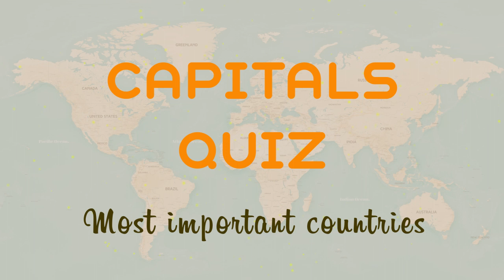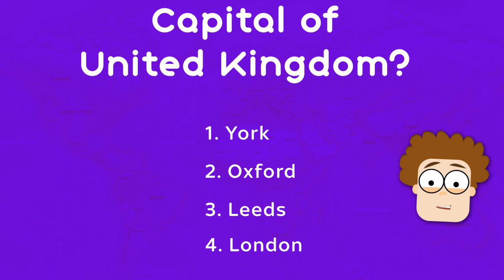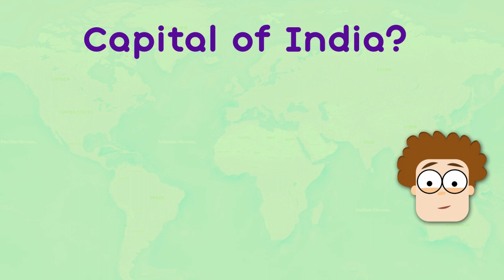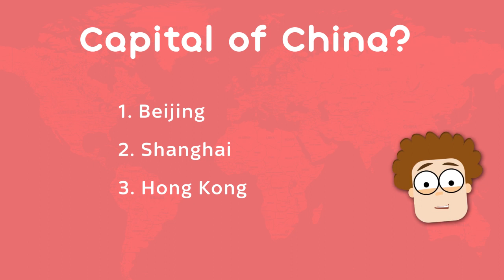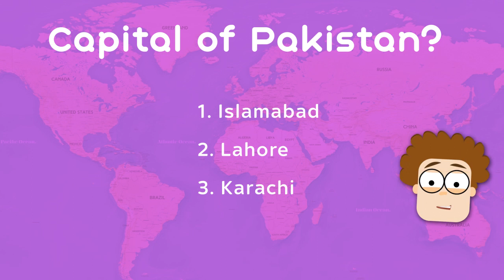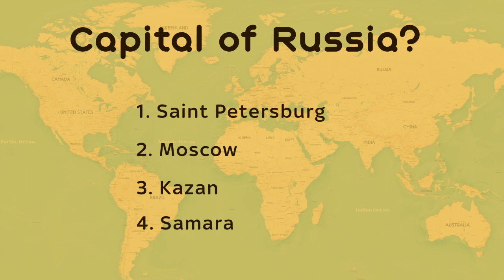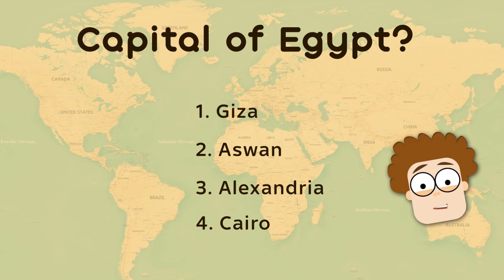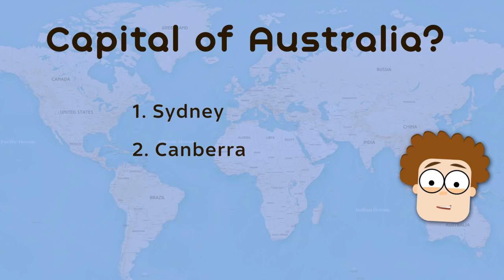Basic GK | Important Country Capital Quiz | सबसे महत्वपूर्ण देश की राजधानियाँ पर क्विज़ | Easy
Hello Doston!

Yeh kuch aise questions hai jo haar kisiko pata hone chahiye.

Questions that everyone should be known of.